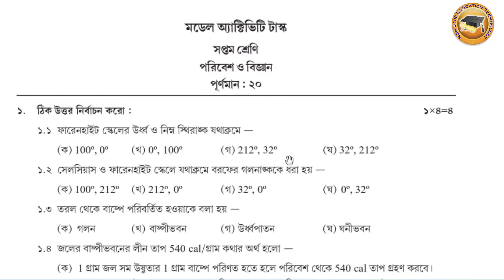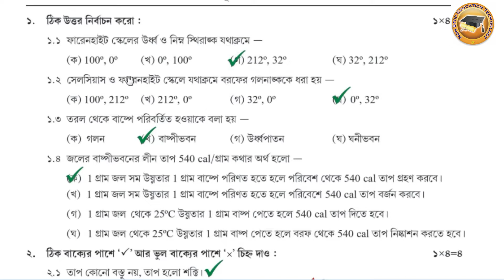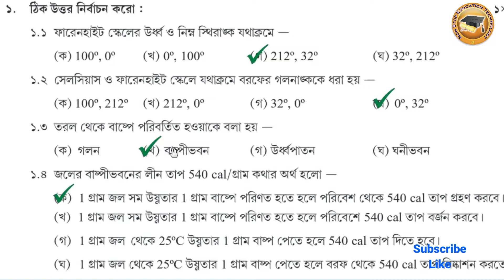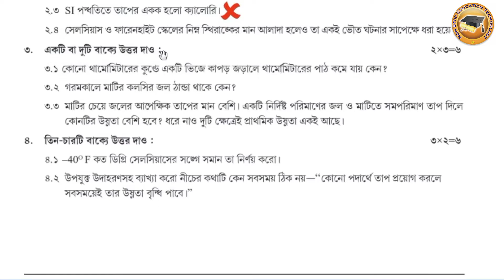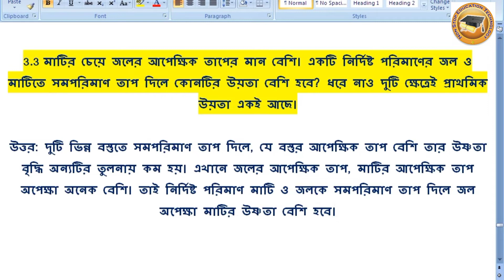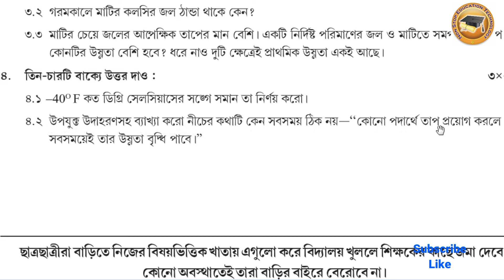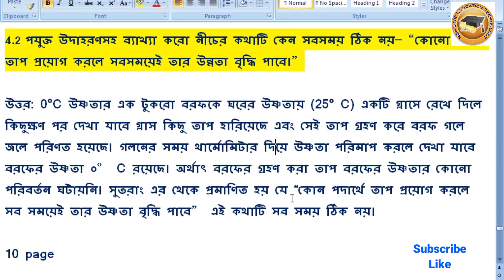class 7 Science Model Activity task l Class 7 Paribesh o Bigyan Model activity task January 2022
class 7 Environment and Science
class 7 model activity task 2022
model activity task class 7 science

class 7 science model activity task part 1 2022 january
model activity task class 7 science january 2022
class 7 model Activity Task science january
model activity task class 7 part 1 science january
class 7 january model activity task science
class 7 poribesh model activity task part 1 january 2022
class 7 poribesh model activity task january
model activity task class 7 poribesh o biggan janaruy
class 7 science model activity task january

class 7 science part 1 January 2022